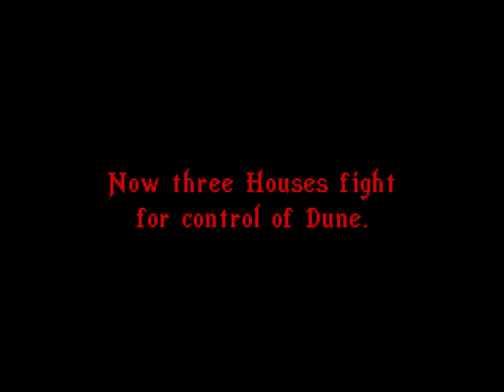Dune 2 Opening + extra (testing capture card)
This was captured from real hardware using a Datapath VisionRGB E1S

Retro PC specs:
OS: Windows 95C OSR2
CPU: AMD K6 233MHz
RAM: 48 MB
Sound Card: Yamaha Audician 32 Plus
"GPU": S3-Triov2 2D card
Sound module: Roland Sound Canvas SC-55 (ROM version 1.21)